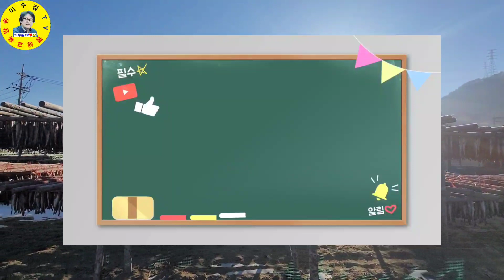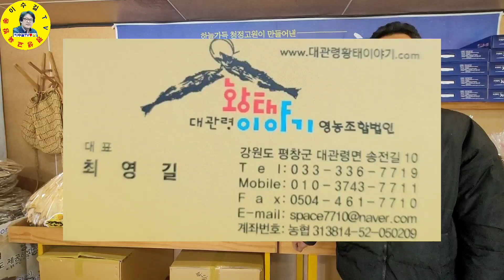[명절선물01]대관령 황태덕장 이야기; 황태 제조과정, 황태시세, 황태체험 견문록♡삶1126/Daegwallyeong dried pollack, korea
강원도 평창군 대관령 황태이야기 영농조합법인 최영길 대표님께 황태 제조과정을 듣고 왔습니다.
영상 내용.
1)황태덕장 건조작업 모든 과정
2)황태 체험관련
3)황태 가격
4)황태매출 상황

ㅡㅡㅡㅡㅡㅡㅡㅡㅡㅡㅡㅡㅡㅡㅡㅡㅡㅡㅡㅡㅡㅡㅡㅡㅡ
방송섭외: 이수길
영상감독: 이수길
영상촬영: 이수길
영상편집: 이수길
촬영기기:  Samsung-Note20-Ultra
영상시간: 00시간 17분 30초